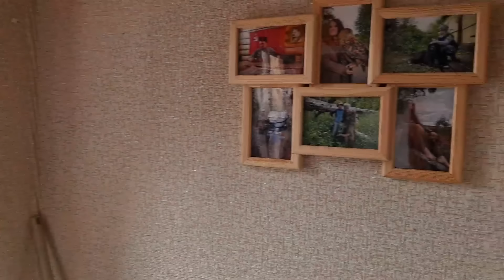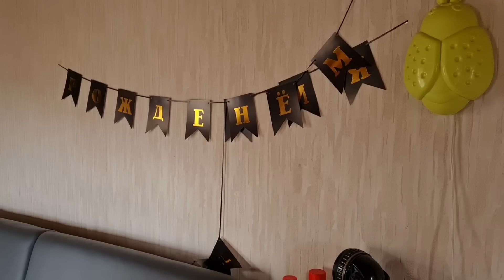Утренний визит дамы, расконсервация Скворешника и вновь Совиный Дол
Утро началось несколько неожиданно: пожаловала Морошка в  сопровождении хозяйки. После автолавки отправилась замерять стены в давно запертом Скворешнике, поскольку ожидается ремонт, в позже погрузилась в рутину дел по хозяйству, а так же ставших привычными обязанностями по Долу, так как ребята поехали в Москву.
Предупреждаю впечатлительных: в начале видео фигурирует мышь убиенная Морошкой мышь.